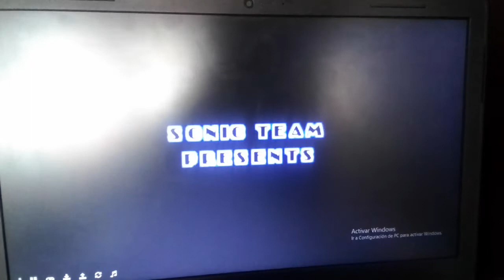Sonic The Hedgehog: Game Over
Playing Videogames Of Sega Génesis.
(Saga Sonic).
Greetings from Guaranda, Ecuador.